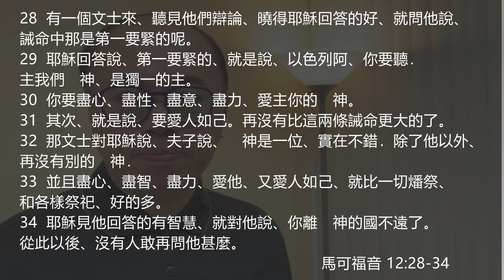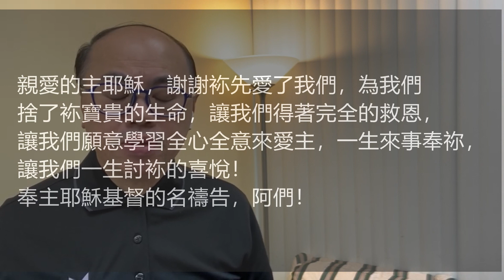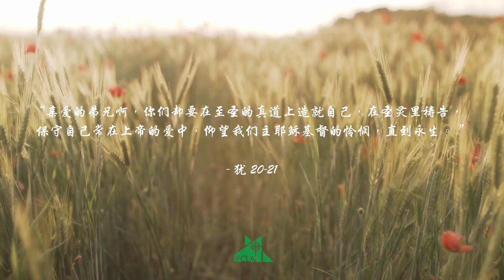EFCLA 2024 0206 與神的親密時分 靈修分享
每日靈修（馬可福音 12:28-34）

28 有一個文士來、聽見他們辯論、曉得耶穌回答的好、就問他說、誡命中那是第一要緊的呢。
29 耶穌回答說、第一要緊的、就是說、以色列阿、你要聽．主我們　神、是獨一的主。
30 你要盡心、盡性、盡意、盡力、愛主你的　神。
31 其次、就是說、要愛人如己。再沒有比這兩條誡命更大的了。
32 那文士對耶穌說、夫子說、　神是一位、實在不錯．除了他以外、再沒有別的　神．
33 並且盡心、盡智、盡力、愛他、又愛人如己、就比一切燔祭、和各樣祭祀、好的多。
34 耶穌見他回答的有智慧、就對他說、你離　神的國不遠了。從此以後、沒有人敢再問他甚麼。